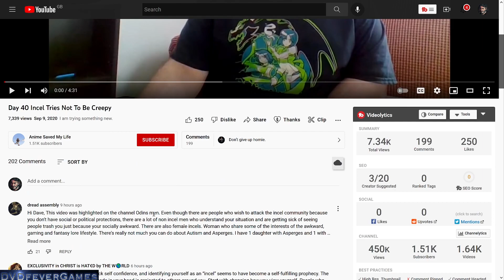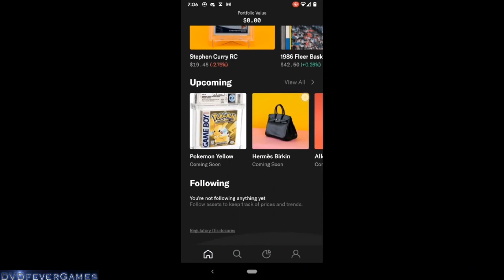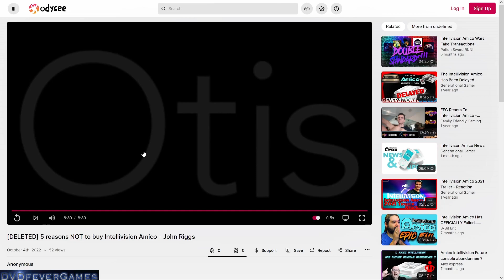Happy Amico Release Day! REACTION to John Riggs: 5 Reasons NOT To Buy The Intellivision Amico!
Yes, it's that lost video from John Riggs (well, he privated it), and here, I react to it, on 10.10.22, the day that the Amico should've been releaed... well, the date, anyway. The year could be anything.

And there's another video I get into, after I searched for this video from John Riggs...

And Make Amico Great Again!!!